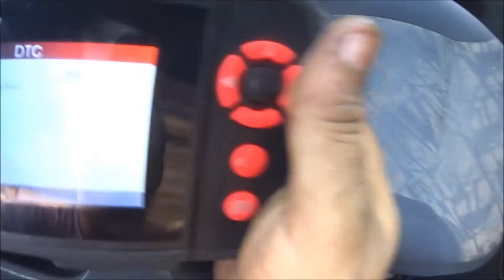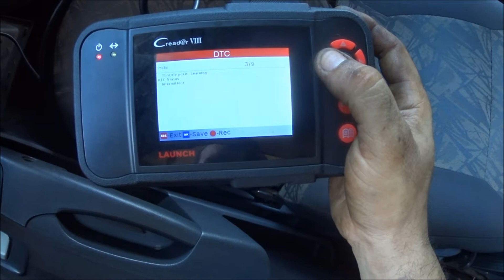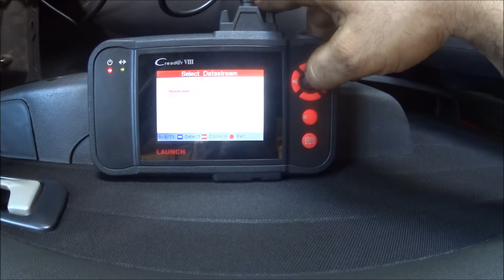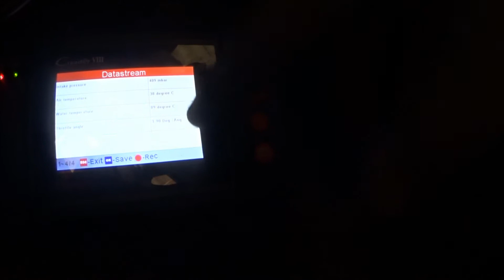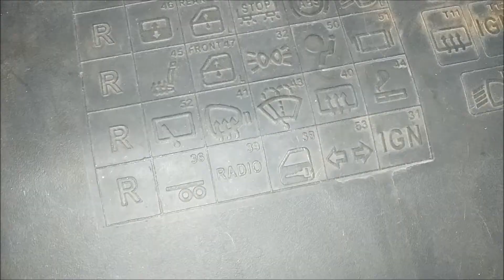Fiat Strada 1.4 Fire - Algumas correções parte 2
Algumas correções na Strada